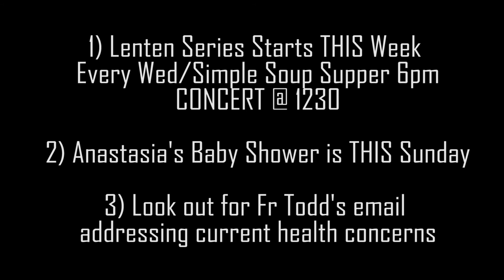Lenten Series Starts This Week! Baby Showers and Wash Your Hands